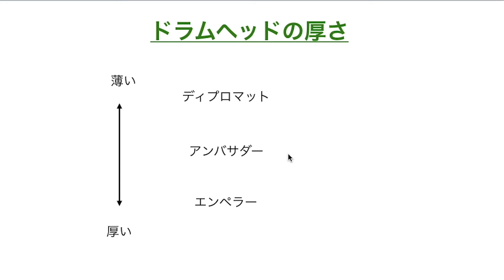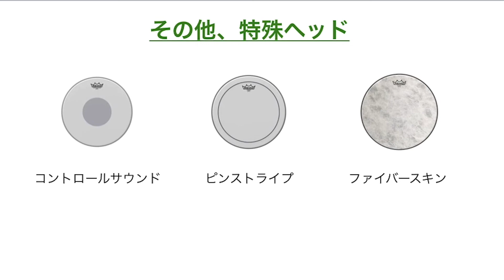【ドラム練習】ドラムヘッドの種類と選びかた｜メキメキと上達する基礎トレーニング#22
▼定期的に音楽に関する情報をお届けしております▼

その他、ご質問やご要望などはコメント欄にお願いします♪

フィールドミュージックがお届けする『スキルアップのコツ』

音楽の様々な知識や技術を動画にて分かりやすく解説しています！

今回は、「ドラムヘッドの種類と選びかた」というテーマでフィールドミュージックスクールの森田講師が分かりやすく解説しています。

▼森田講師のプロフィールはこちら▼

★左足でリズムキープしながらの８ビートパターンの叩き方と練習法

▼こちらもチェックしてみてください▼

池袋・大宮の音楽教室 フィールドミュージックスクール